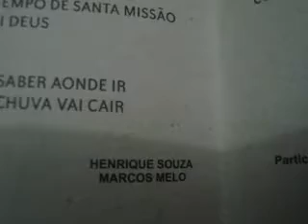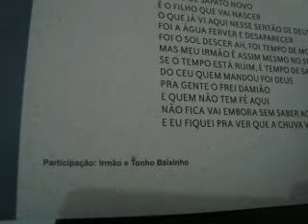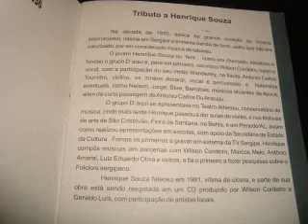Homenagem a Henrique Souza, musica rapsodia sertaneja, com Wilson Cordeiro, Irmão e Tonho Baixinho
Homenagem a Henrique Souza, musica rapsodia sertaneja, com Wilson Cordeiro, Irmão e Tonho Baixinho. Henrique  faleceu em 1981.